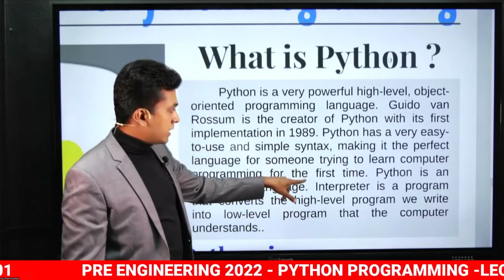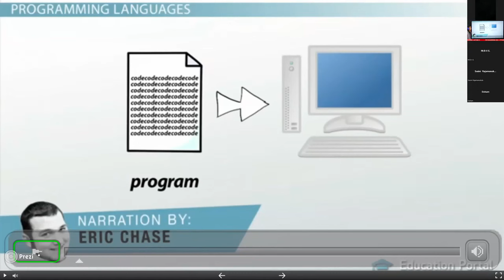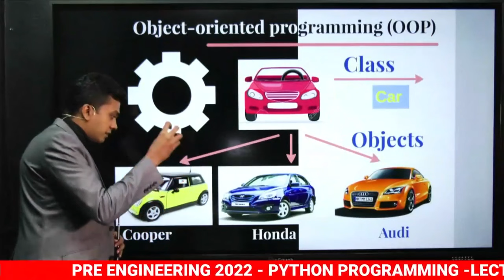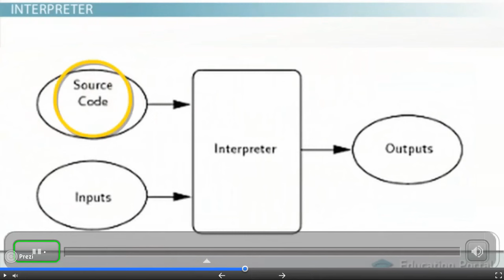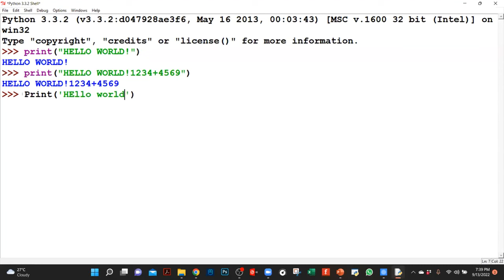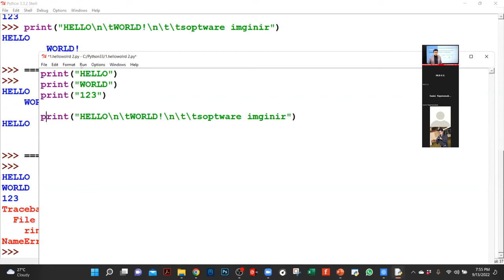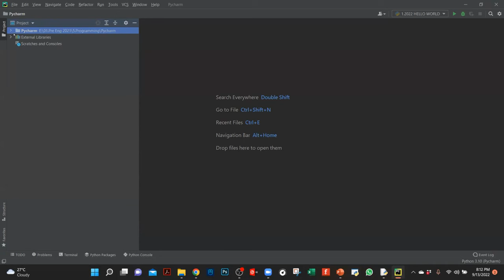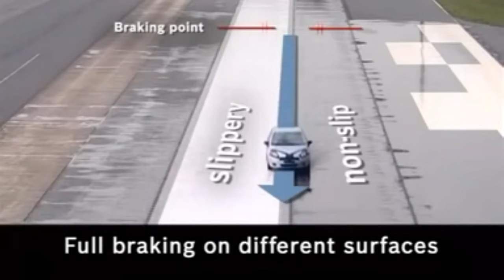Pre Engineering - Day 05- Python Programming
Pre-Engineering Course 2023
Those who are expected to enter the engineering faculty with good A/L results would benefit from taking this course.
1. Engineering Drawing with Autocad 2022
2. Engineering Mathematics
3. Engineering Mechanics -Dynamics
4. Engineering Mechanics -Statics
5. Engineering Mechanics -Fluids
6. Python Programming,C++ & C#
7.Electrical Engineering(AD & DC)
8. Material Engineering
9. Digital Electronics
10. Arduino
11. Robotics
12. Circuit Designing
13. Engineering Technology
14. Personality Development
Ruwan Dissanayake
B.Sc. Eng (Hons) Electrical & Electronic Engineer (Uni.Of Peradeniya),  AMIESL,MECSL
Engineer Corporate Strategy – Sri Lanka Telecom PLC(Former).
Certified Master Trainer, Soft Skills Development Trainer, Counselor & Life coach

more detail visit